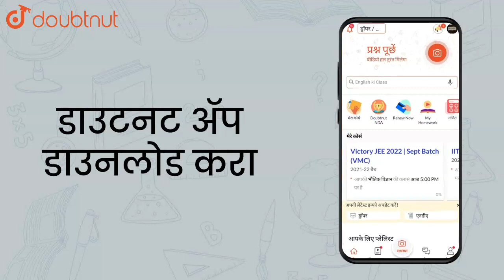A body is projected with a vertical velocity of 30 `ms` at an angle of | Class 11 Physics | Doubtnut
A body is projected with a vertical velocity of 30 `ms` at an angle of `30^@` with the horizontal, the maximum height and horizontal range are respectively

Online Class में Admission लेने के लिए यहाँ click करें :
👉Class 11 | CBSE Boards | English Medium :

👉 Have Any Query? Ask Us.